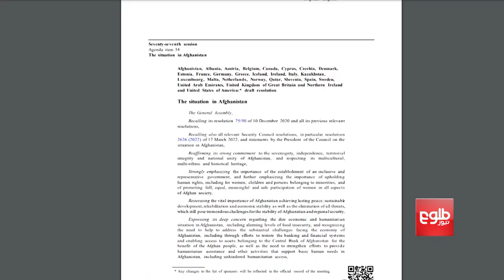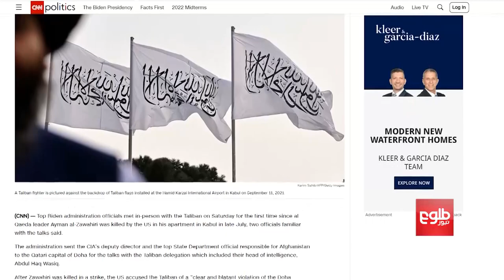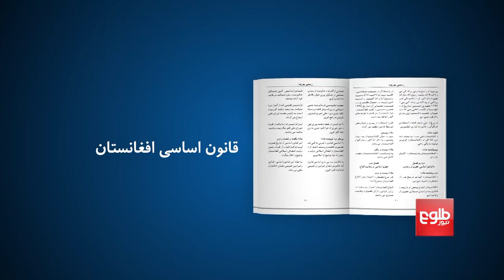۲۰۲۲ زیږدیز کال کې د افغانستان سیاست؛ هغه حکومت چې په رسمیت ونه پېژندل شو